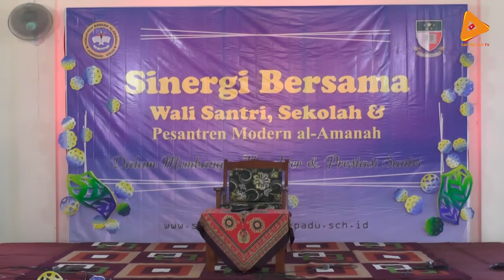Sosialisai & Parenting Wali Santri Kelas 7 - Tausiyah #1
Sosialisasi dan Parenting Wali Santri Kelas VII

Setelah sukses menggelar acara sosialisasi dan silaturahmi wali santri kelas IX pada hari Sabtu, 20 Juli 2019, keesokan harinya, pada hari Minggu, 21 Juli 2019, di Gedung Siti Zahro, acara sosialisasi dan parenting wali santri kelas VII pun diselenggarakan.

Antusias wali santri kelas VII tidak kalah dengan wali santri kelas IX karena hampir 100% presensi kehadiran di tiap kelas terisi semua. Tepat pukul 7.30 acara pun dimulai yang dibuka dengan penampilan grup banjari santri putra "Syifaul Qolbi" dan sambutan Bapak Pengasuh Pesantren Modern al-Amanah. Dalam sambutannya, Bapak Pengasuh berpesan agar wali santri dapat mengikhlaskan dan mempercayakan penuh putra-putrinya untuk mondok di Pesantren Modern al-Amanah.

Seusai sambutan dari Bapak Pengasuh, acara pun dilanjut dengan Parenting yang diisi oleh Prof. Dr. Hj. Umi Dayati, M.Pd. Beliau adalah salah satu pakar parenting, motivator Asean, dan Dosen Plus UM Malang.

Keceriaan dan gelak tawa para wali santri dan dewan asatidz pecah selama acara parenting berlangsung. Beliau sangat pandai mengemas pesan dan nasihat yang disampaikan dengan guyonan-guyonan dan analogi-analogi sederhana sehingga mudah dipahami dan tidak membosankan. Pesan dan nasihat tersebut diakronimkan dengan kata "TITIP" (Tega, Ikhlas, Tawakal, Ikhtiar, Percaya). Kelima hal itu jika dapat diterapkan oleh para wali santri, akan mampu mengantarkan putra-putrinya menjadi santri yang benar-benar tangguh, berilmu, dan berakhlakul karimah.

Semoga acara sosialisasi dan parenting ini dapat menjadi momentum untuk saling bersinergi dalam menciptakan komunikasi yang baik antara sekolah, pesantren, dan wali santri  sehingga segala kegiatan yang telah terprogram sebagai upaya lembaga mengantarkan peserta didik menjadi individu yang berkualitas dapat berjalan dengan lancar. SMR.

PESANTREN MODERN AL-AMANAH

SMP Berbasis Pesantren
SMP BILINGUAL TERPADU
Green and Bilingual School

Junwangi - Krian – Sidoarjo